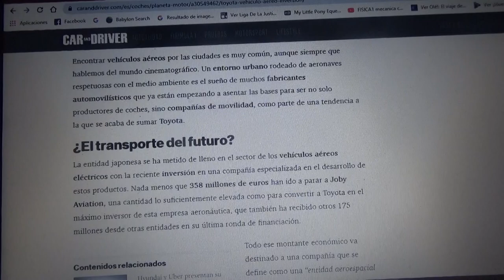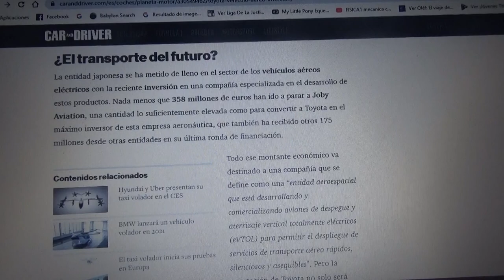Toyota apuesta por la movilidad aérea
Cada vez mas en las ciudades del mundo se pueden ver vehículos aéreos totalmente eléctricos y la automotriz japonesa quiere entrar en este rubro automotriz